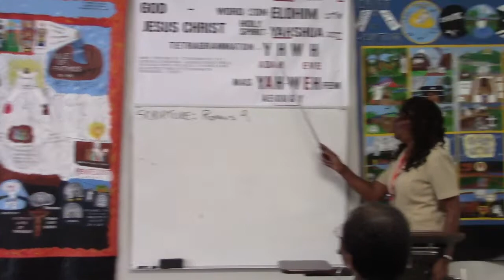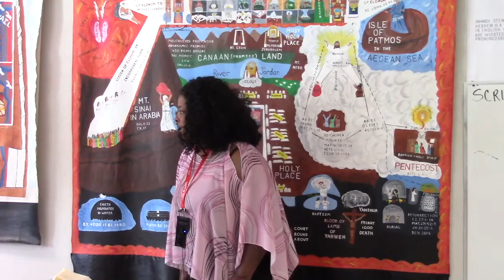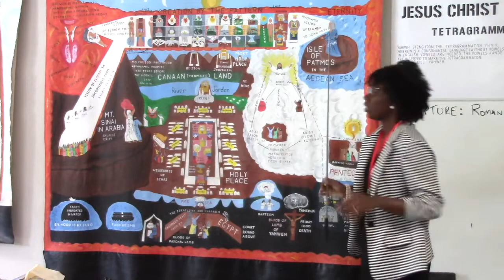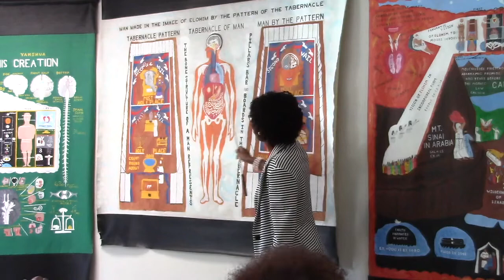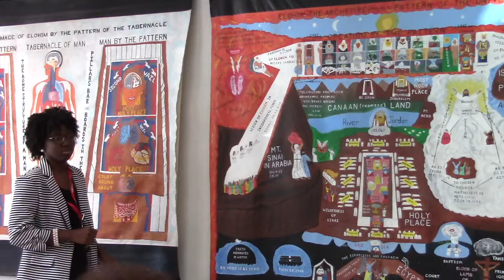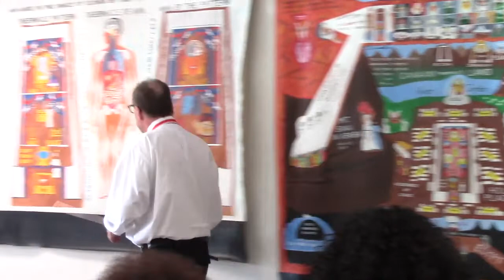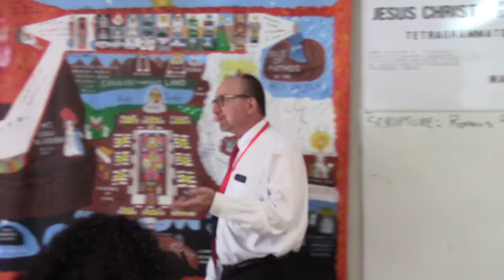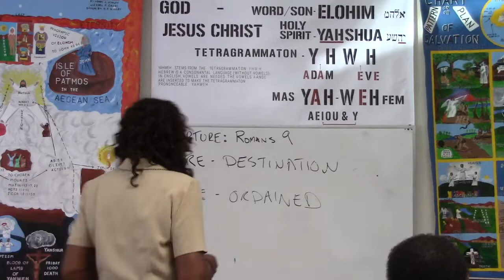Aug 25th, 2019 Admonishment | Predestination